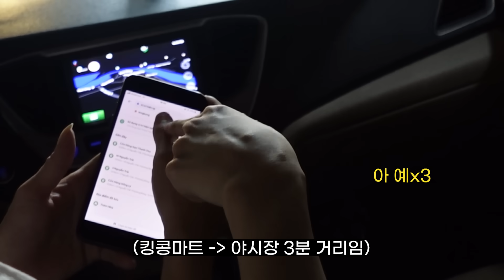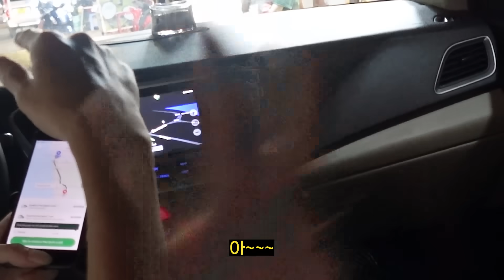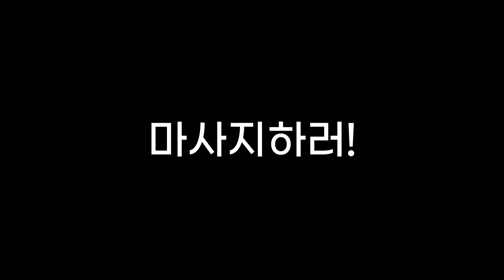남동생 버리고 둘이서 해외로 도망왔습니다....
안녕하세요~~💕

여러분,,, 저희가 이번에 첫해외여행을 다녀왔는데요! 요즘 휴양지로 급부상하고 있는 푸꾸옥! 다녀왔습니다🥹♥️!!!

내일이가 없이 ㅎㅎ ~ 모레랑 둘이서 자매여행을 다녀오게 되었는데요,,,,휴 ,,정말 이토록 행복할ㅅ. 큼큼^^ ㅋㅋㅋㅋㅋ
정말,, 모든날 모든순간이,, 다 조아따,,,🥰
진짜 여기어때측 덕분에 ㅜㅜ 이런 초호화(?) 숙소에서도 있어보고 정말 ㅠㅠ💗
너무 행복했습니다ㅠㅠ ♥️
너무 돌아가고 싶지 않았습니다••• 휴,,,

아무튼!!! 저에겐 첫해외여행이자, 첫자매여행이였는데요, 모레도 저도 정말 너무 즐겁고 행복한 추억, 힐링하고 온 것 같아요! 🥹🤍🤍

이제  5월이니만큼 여러분들도 가족분들과  행복한 여행!! 한번 떠나보시는건 어떠신지ㅎㅎ,,, 정말 추천드립니당🥰🫶🏻🫶🏻

이러한 감사한 기회를 주신 여기어때측에게 너무너무 감사하구요..♥️

우리 구덕자 여러분들도 영상 봐주셔서 너무너무 감사합니다! ㅎㅎ~~ 💙🫶🏻
그럼 저희는 다음에 더 즐거운 영상으로 만나요오오!
그로오옴 앙뇽~~~!!!💕💕💗